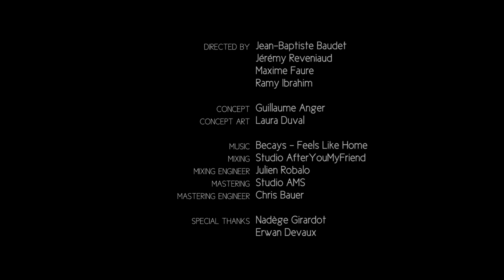Becays - Feels Like Home (Official Video)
Spotify, Deezer, Apple Music, Itunes, Google, Soundcloud : fanlink.to/becays
From Feels Like Home EP.

Credits :

Directed by :
Jean-Baptiste Baudet
Jérémy Reveniaud
Maxime Faure
Ramy Ibrahim

Concept : Guillaume Anger
Concept art : Laura Duval

Mixing : Studio AfterYouMyFriend
Mixing engineer : Julien Robalo
Mastering : Studio AMS
Mastering engineer : Chris Bauer

Special Thanks : Nadège Girardot, Erwan Devaux